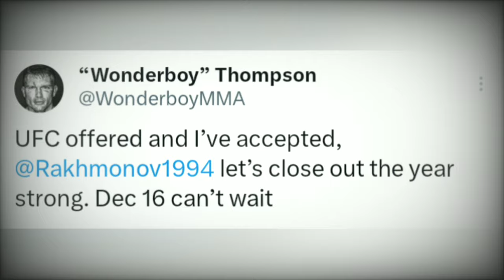UFC 296: Shavkat Rakhmanov vs Stephen "Wonderboy" Thompson